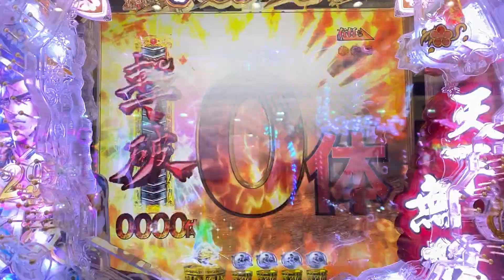CR花の慶次X雲のかなたに！129ver レインボー虎保留